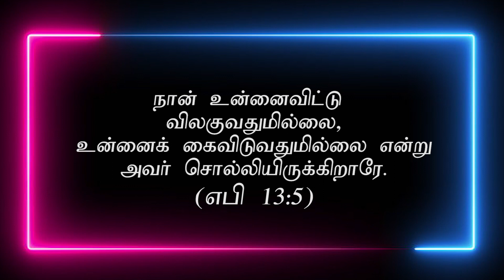"நீதிமானின் ஆசிர்வாதங்கள் நம்முடையது"(HD) Jun 30th 2023 Today's Promise with Bro.D.Jestin (DD2759)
Bank Account Details:
Bank Name              :  HDFC
A/C Name                :  HOLI FOUNDATION
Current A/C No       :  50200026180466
IFS Code                  :  HDFC0002409
Branch                     :  BYE PASS ROAD
                                      MADURAI

Bank Account Details:
Bank Name              : STATE BANK OF INDIA
A/C Name                : BALU JUSTIN RAJ
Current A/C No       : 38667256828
IFS Code                  : SBIN0013158
Branch                     :  VILANGUDI
                                      MADURAI